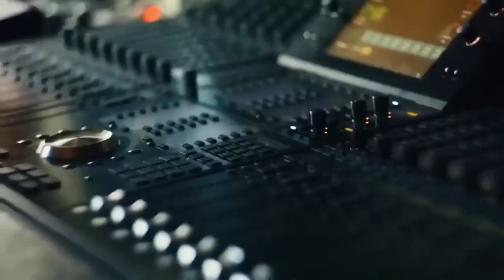Tell Me - Karan Aujla (Official Video) Dasde Ni | Karan Aujla New Song 2024 | Latest Song 2024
Karan aujla tell me song
Karan aujla song
Karan aujla dasde ni song
Karan aujla new leaked song
Karan aujla song tell me